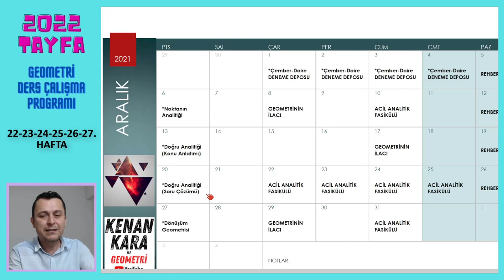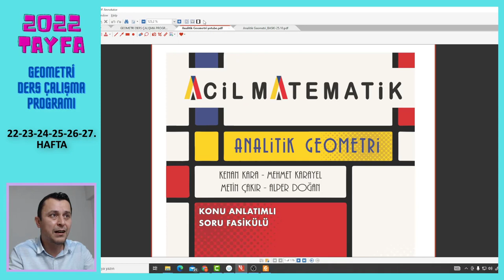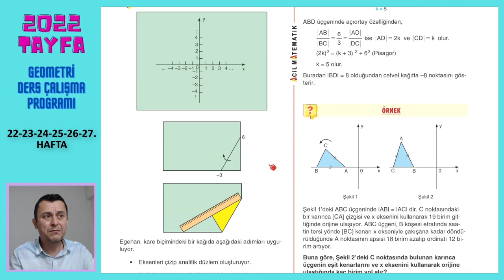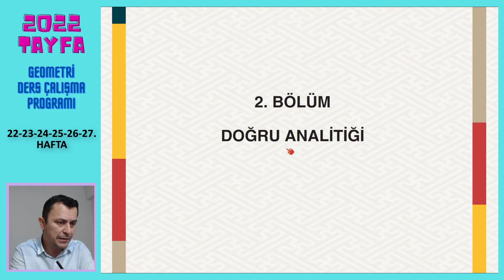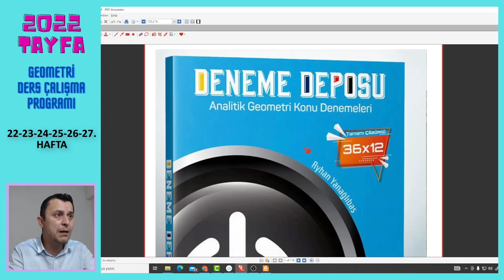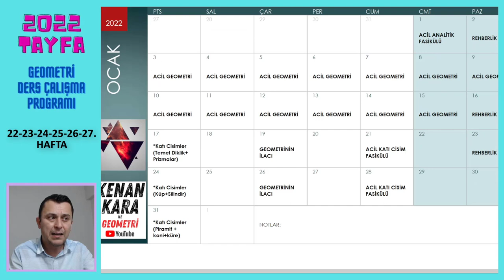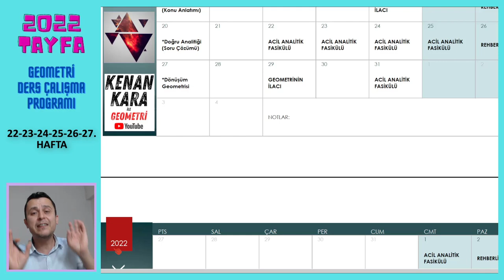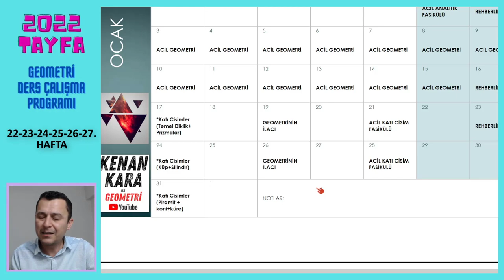DERS ÇALIŞMA PROGRAMI . Hafta)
Ders çalışma programı hakkında sohbet